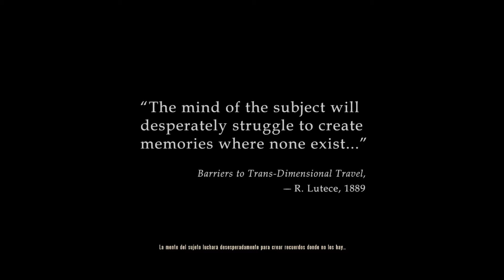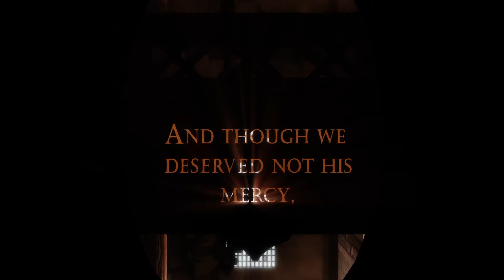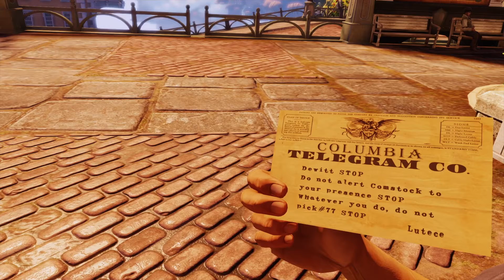Bioshock Infinite - Moments 1/4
Best narrative & game design moments. Spanish audio.

References for game developers: level design & environments, game design, characters, animations, vfx...